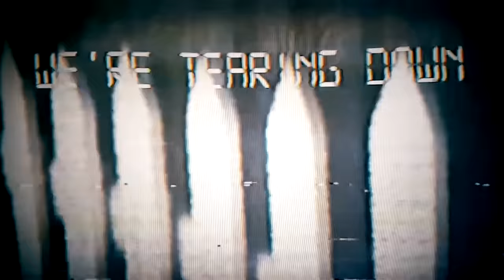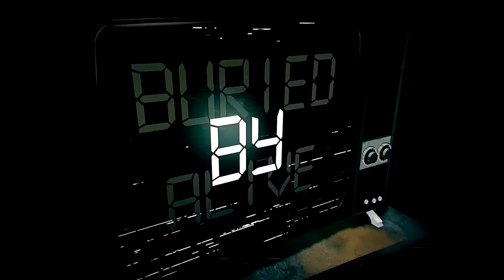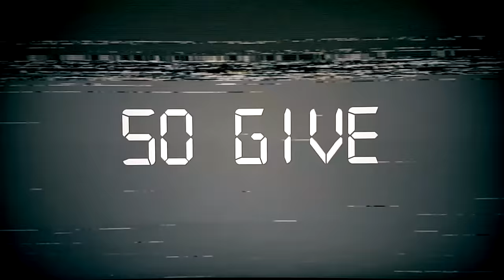Papa Roach - American Dreams (Official Lyric Video)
Official lyric video for 'American Dreams' by Papa Roach off the new album 'Crooked Teeth'.

Papa Roach - American Dreams (Lyrics):

It feels like, American Dreams caught on fire
We’re tearing down the white picket fences
A soldier bleeds, and a soldier dies
Have you ever thought that war was a sickness
I’m a son of it, fucked up from it,
Casualty of my family ‘cause of it
We dare to dream, or live to die
Reunited by the truth at the right time

Something’s wrong here
Or so it seems
Cause I’m not sleeping in

American Dreams,
American lies
We’re trying to see through the smoke in our eyes
So give me the truth
Don’t tell me your lies
Cause it’s harder to breathe
When you’re buried alive
by American Dreams

With every bullet hole, there’s a blood stain
Another family that’s struggling to keep sane
Cause their neighborhood, ain’t a safe place
Got us all wearing black every Sunday
and I’m growing numb to the violence
Sing along to the sounds of the sirens
We’re trying to keep ourselves alive
But it’s hard to get by when it feels like

American Dreams,
American lies
by American Dreams

American Dreams
American lies
by American Dreams
by American Dreams

Directed by Black Fawn Films